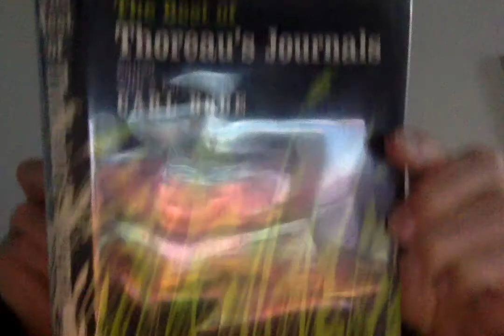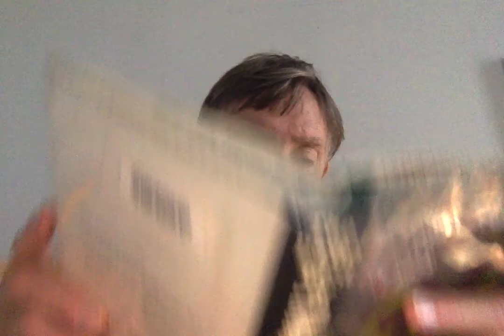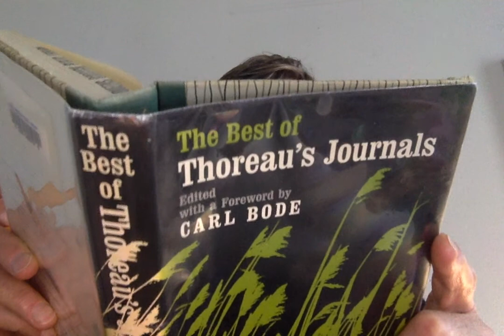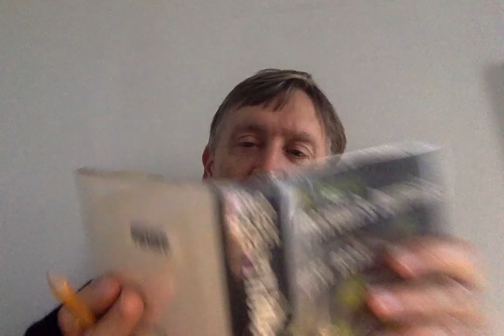A Son of Greece - 1838 in the journal of Thoreau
The Best of the Thoreau's Journals edited by Carl Bode read by David Smith NYC  the year 1838 Saxons WASPs Spring is Heaven on Earth Greece What to do meditate Journey to Maine the old indian "Each one's world is but a clearing in the forest" poem consciousness third eye sphere music byron davidsmith208 vaapaaran twav1d dvdsmth  Henry David Thoreau